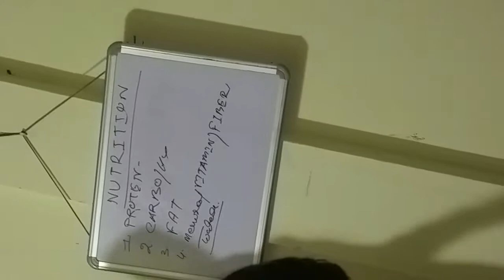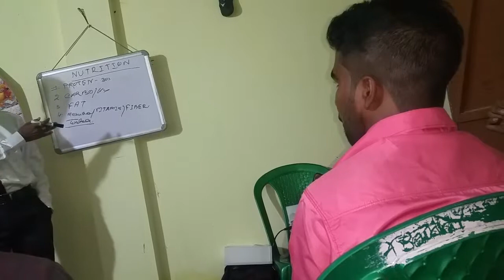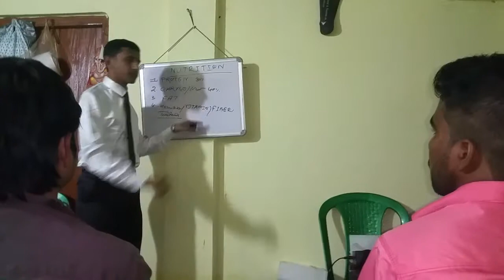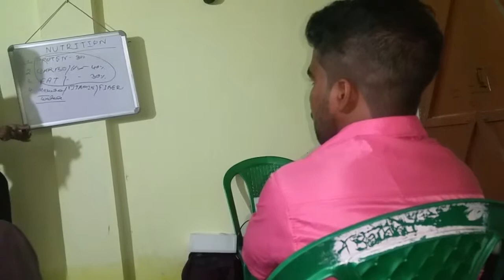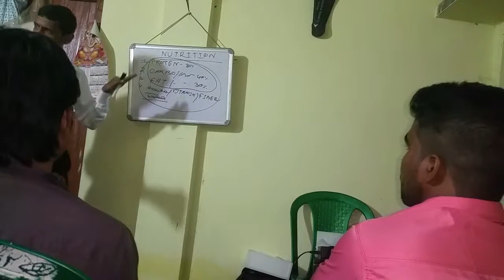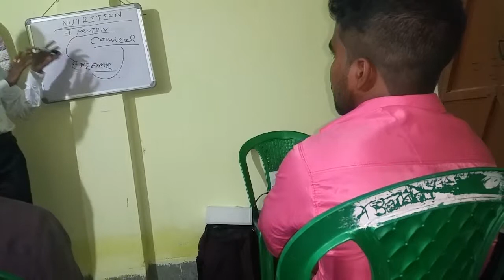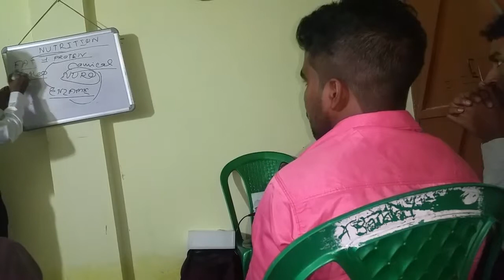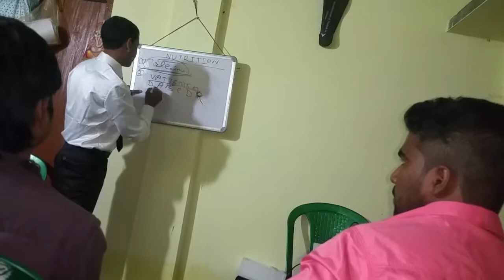What is NUTRITION ? (KEVA)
Meeting in dinhata